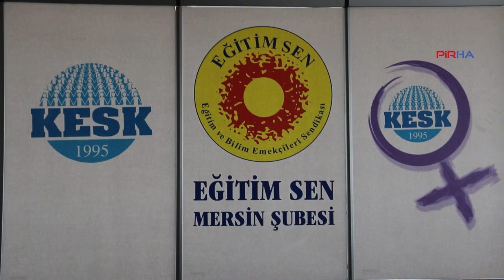Sümbül: Yeni müfredat dindar ve kindar nesil yetiştirmenin aracı olacak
PİRHA- Eğitim-Sen Mersin Şube Başkanı Mahmut Sümbül, yeni müfredatta bilimsel konuların yerine dini içeriklerin arttırıldığına dikkat çekerek, "Bu müfredatta bilime dair bir şey yok. Tek dil, tek din, tek mezhep anlayışının dayatılması var. Kindar ve dindar bir nesil yetiştireceğiz diyorlardı. Bu müfredat tam da bu nesli yetiştirmenin aracı olacak" dedi.